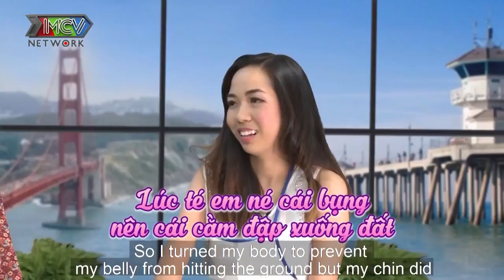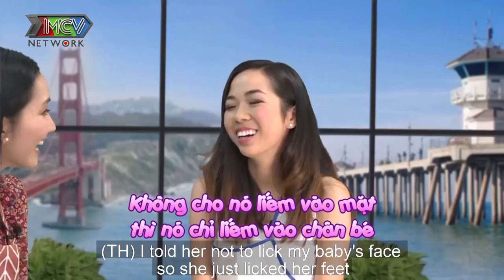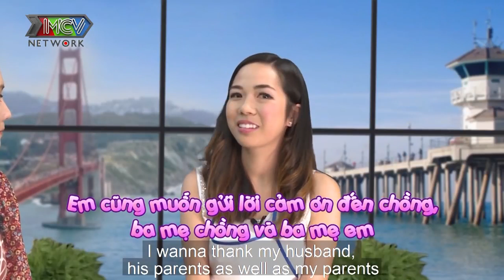Nàng dâu NGÃ TÉ khi mang bầu, rặn ĐẺ LÂU NHẤT bệnh viện tại Mỹ và cái kết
📺 GIỚI THIỆU CHƯƠNG TRÌNH:
“T M SỰ MẸ BỈM SỮA” là chương trình talkshow với đối tượng là các bà mẹ có con từ 1 đến 3 tuổi. Câu chuyện xoay quanh tất cả những vấn đề trong cuộc sống của các bà mẹ bỉm sữa từ lúc mới sinh con đến giai đoạn hiện tại như:

🎬Giới thiệu kênh Chuyện Mẹ Chồng Nàng Dâu:
CHUYỆN MẸ CHỒNG NÀNG D U cập nhật nhanh chóng và chính xác các chương trình truyền hình do MCV Corporation sản xuất, được MCV Network trực thuộc MCV Group bảo vệ bản quyền, quản lý, vận hành và khai thác nội dung.